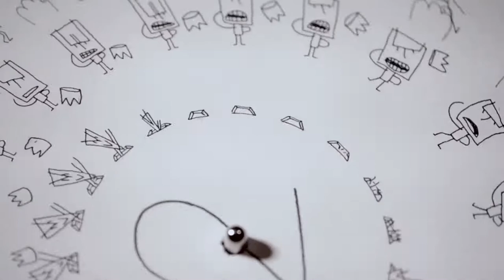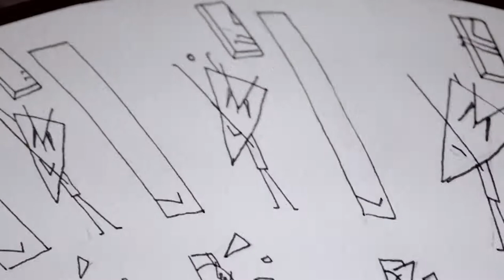COME ON ! - King Biscuit / Nikodio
COME ON! clip de NikodiO sur le morceau "Come on in my kitchen" de King Biscuit
extrait de l'EP "Shake, shake, shake" - Label Vibrant 2015

KING BISCUIT, c'est un peu l'histoire d'un road trip en Dolorean dans le Delta du Mississippi. Sylvain Choinier, aux manettes du vaisseau, y a défriché quelques souvenirs sonores bien conservés et a laissé la remontée du présent les distordre. Fraîchement rentré de ce périple, il a ouvert le coffre du bolide en transe, et en a sorti bien des surprises. Estrades amplifiées, violons trafiqués, micro d’harmonica sans harmonica, ventilateur de poche, éléments de batterie… et deux guitares l'air de rien. L'attirail parfait au service d'un blues surprenant et on ne peut plus rock qui se déclinera en plusieurs formules, au gré des compagnons de route venus visiter ce garage du futur.